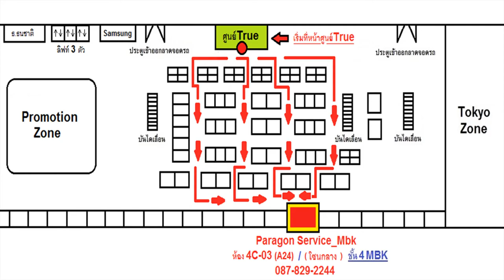ONE Plus โดนน้ำ จอมืด จอแตก เปลี่ยนจอใหม่ รอรับได้เลย..!! ( /087-829-2244)